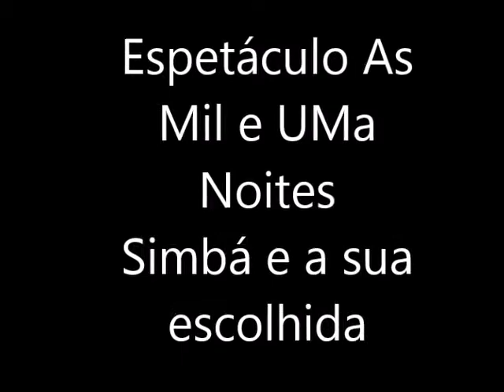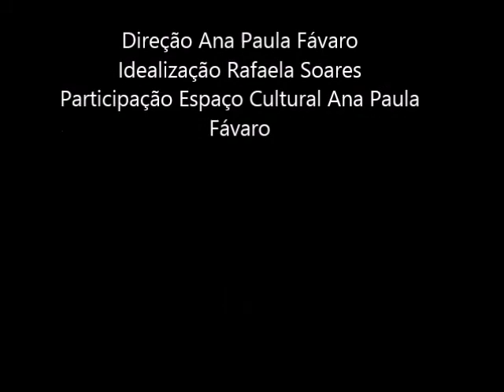Espetáculo As Mil e Uma Noites Simbá e a sua escolhida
Robinho Maciel e Cristiane Fernandes
Espaço Cultural Ana Paula Fávaro